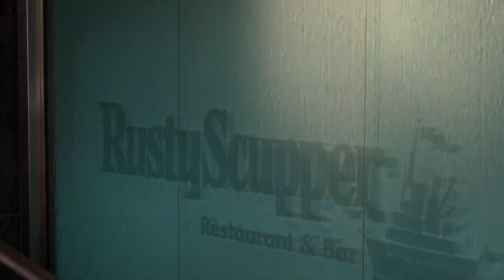A&C Reception Preview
Pre reception footage by me back in September.